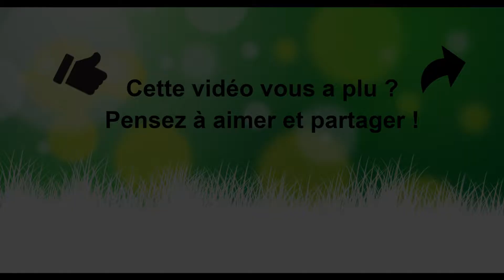Un range bûche modulable extérieur pour un rangement de vos buches de bois optimisé !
Quels sont les avantages d'un casier à bûches modulable ? Ce range bûche en acier, de fabrication française, sera parfait pour ranger votre bois de chauffage par compartiment

Un range buches modulable de qualité très simple à installer !
Ce range bûche est très pratique et se monte sans outil et rapidement. Vous n'aurez besoin que de vos bras. Il suffit d'emboîter les barreaux entre eux et le tour est joué. Vous pourrez le modifier à volonté grâce son système d'accroche ingénieux. La modularité du casier permet d'ajuster la taille de votre espace de stockage en ajoutant ou en enlevant des modules selon vos besoins. Le montage est simple et rapide, ne nécessitant aucun outil particulier. Vous pouvez ainsi séparer les différents types de bois (chauffage, allumage, entretien) pour une utilisation plus pratique et ordonnée.

Un équipement indispensable pour ranger votre bois de chauffage !
En surélevant vos bûches de 10 centimètres, ce casier à bûches modulable améliore le séchage de votre bois en l'isolant du sol. Il permet une organisation optimale de votre abri, garage, jardin... L'astuce est aussi de le décaler du mur de 10 centimètres. Ainsi votre bois ne sera pas mouillé par l'humidité qui se trouve dans les parois. Un bois bien sec est un bois rentable et "non polluant" : il démarre plus rapidement et brûle plus longtemps. Son pouvoir calorifique sera à son maximum et il chauffera mieux votre intérieur.

Un range bûche modulable de fabrication française !
Ce casier à bûches modulable est fabriqué en France et d'excellente qualité. Fabriqué en acier galvanisé, il est ultrarésistant. Grâce à sa couche de peinture époxy, le casier à bûches est anti rayure et ne nécessite aucun entretien. N'hésitez plus et commandez votre casier à bûches modulable, esthétique et pratique à la fois.

Si cette vidéo vous plaît, n'hésitez pas à la liker et à la partager.